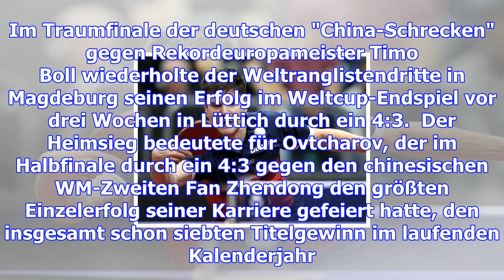Ovtcharov zum dritten mal german-open-sieger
Weltcupsieger Dimitrij Ovtcharov hat durch seinen dritten Triumph bei den German Open seine Stellung...